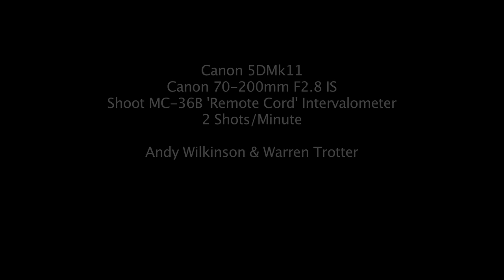Ely - 2 Day Timelapse (Canon 5DMkII 1st Test)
Shot by my friend Warren over 2 snowy days in early December 2010 using a £18 Shoot Remote Cord Intervalometer to do a time lapse with a (much more expensive!) Canon 5D MkII. Lens was a Canon 70-200mm F2.8 IS.  Video shows Ely Cathedral from a unique vantage point, 1 shot every 30 seconds in this 1st test. I then did a quick edit in FCP to get it to 16:9, take out some accidental tripod movement (as best I could), add a copyright free music track and convert it to 720p for quick web uploading before all the snow melts away.

I'm sure there will be more soon - both Canon 5DMkII & 7D timelapse videos - and snow! This video will be updated when we get some nightime shots of the Lantern lighting up the sky.